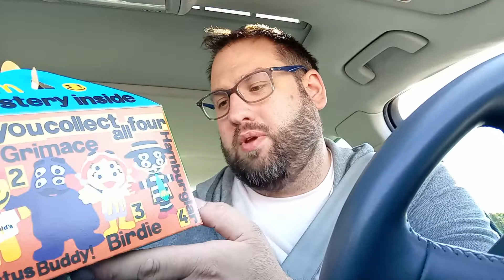Unboxing of an McDonald's Adult Happy Meal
I wanted to see what all the hype was about, so I bought my very own adult happy meal from McDonald's. Saying that phrase sounds strange, but what's inside is even stranger... 👀 👀